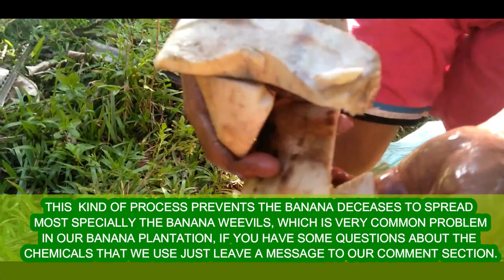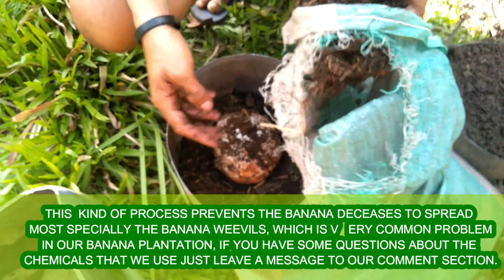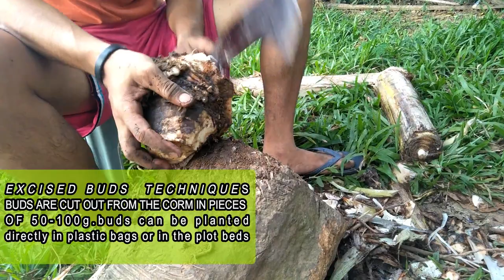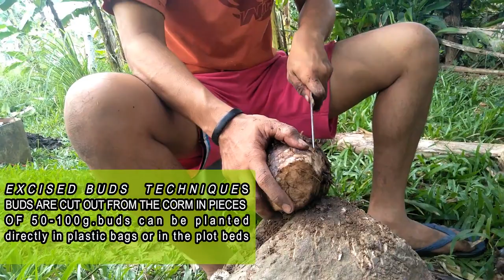4 Types of Banana Macro Propagation I Macro propagation technique for Rapid Multiplication of Banana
Banana Macro Propagation I growers as planting materials, they often have a higher risk of harboring disease and insect pests that can lead to decreases in productivity. Thus, demand for high quality disease- and insect-free planting material is increasing. Tissue culture (micro-propagation) can be a viable alternative to planting but require sterile laboratories and highly trained technicians to avoid contamination and guarantee success.Many labs that provide tissue culture services may be expensive and/or require large quantities be purchased making it impractical. To address these challenges, macro-propagation has been introduced as an alternative. Macro-propagation can be done with little capitol cost and minimal skill. This chapter describes how to construct a macro-propagation house and the steps required to prepare the planting material and harvest clean banana plantlets.
This study assessed simple macro-propagation methods, which build on methods reported for enset multiplication, for producing banana seedlings in four different Musa cultivar use groups across four unique agro-ecologies (900–1,815 m a.s.l.). The methods consisted of a substrate of loosened soil or a soil-and decomposed farmyard manure mixture under either a semi-cylindrical tunnel made of wooden/stick frames covered with knitted elephant grass stems or a 5 cm thick mulch cover of spear grass/elephant grass. A standard macro-propagation unit, made of wooden planks and thick plastic polythene sheet covering, with sawdust as substrate, served as a control.